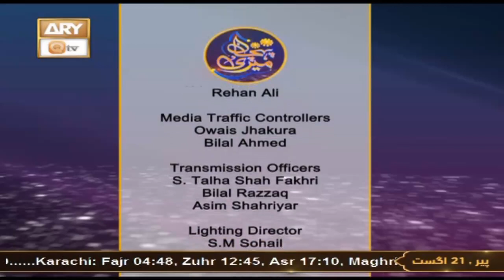Meri Pehchan - Topic: Iman aur Islam - 21st August 2023 - ARY Qtv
Meri Pehchan

Topic: Iman aur Islam || ایمان اور اسلام

Host: Syeda Zainab Alam

Guest: Imtiyaz Javed Khakvi, Zarmina Nasir

A female talk show having discussion over the persisting customs and norms of the society. Female scholars and experts from different fields of life will talk about the origins where those customs, rites and ritual come from or how they evolve with time, how they affect and influence our society, their pros and cons, and what does Islam has to say about them. We'll see what criteria Islam provides to decide over adapting or rejecting to the emerging global changes, say social, technological etc. of today.